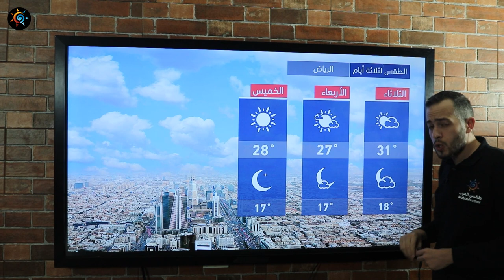طقس العرب - السعودية | النشرة الجوية الرئيسية | الإثنين 2020/11/16